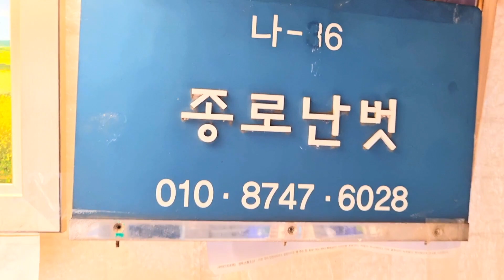난실탐방 종로난벗난실#